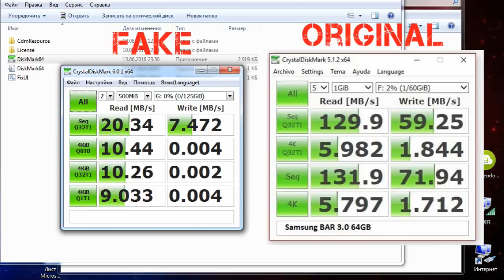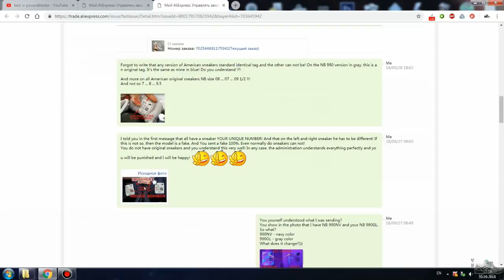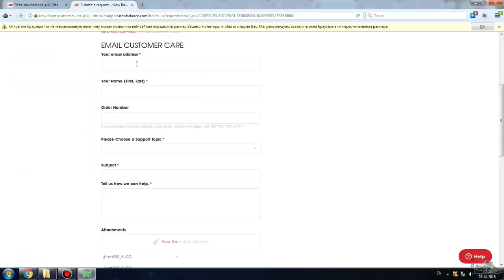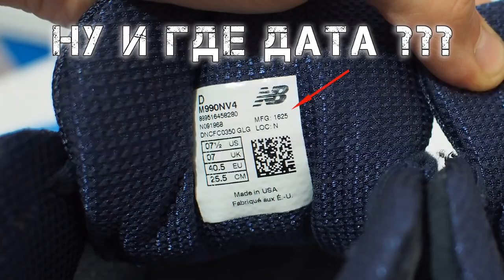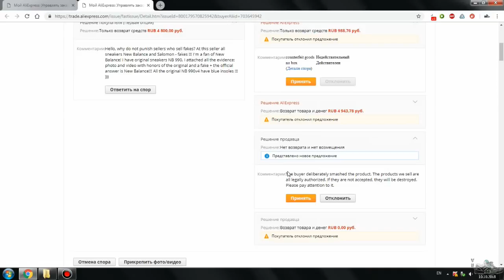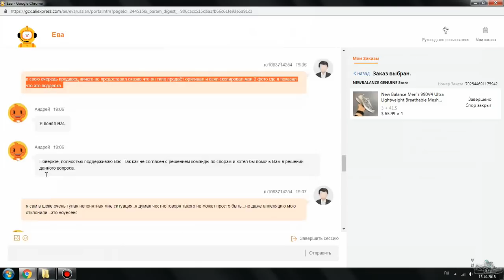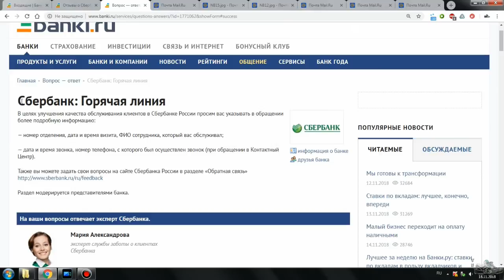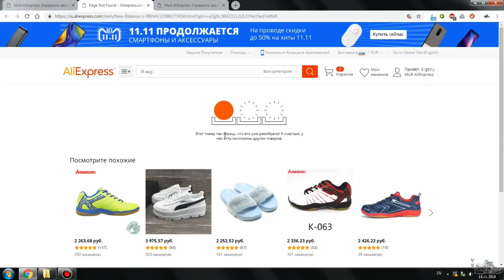Ebay и AliExpress "крышуют" продавцов фейка/ч2 Final/